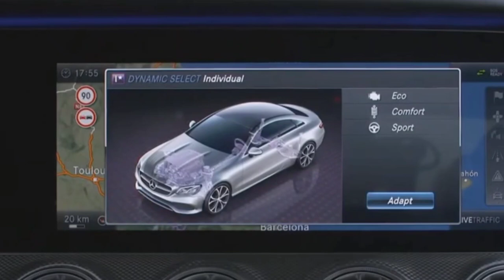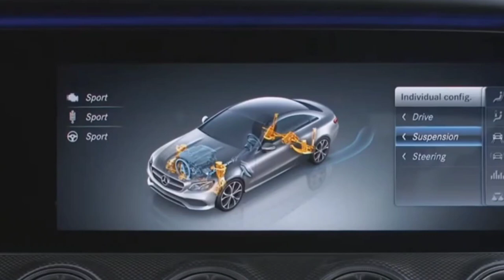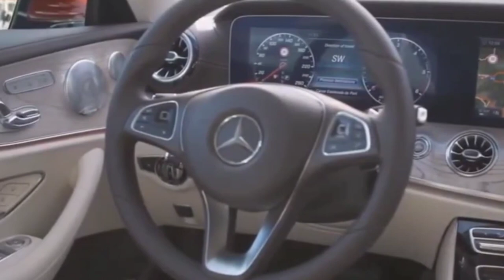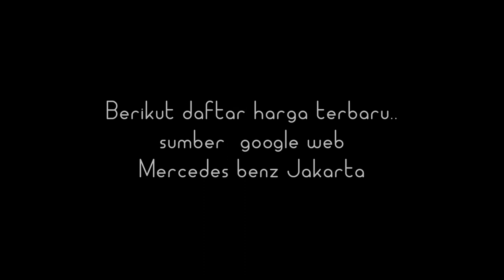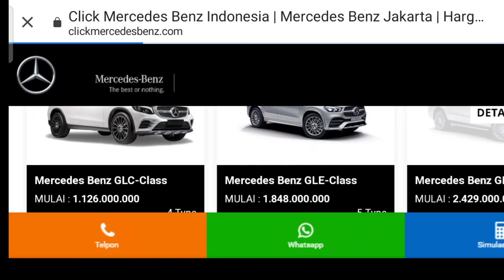interior mobil Mercedes Benz dan harga terbaru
mobil Mercedes Benz
mercedes Benz
harga Mercedes Benz